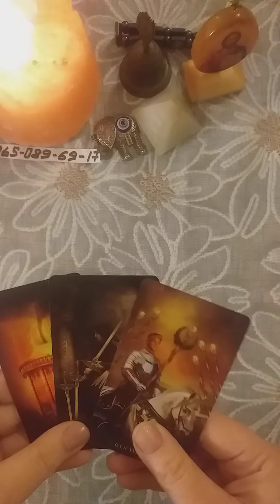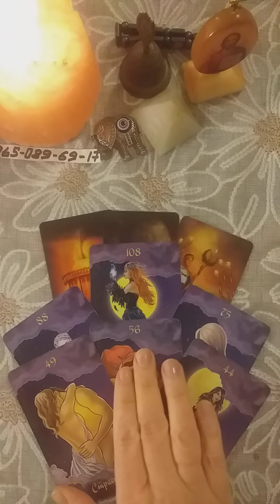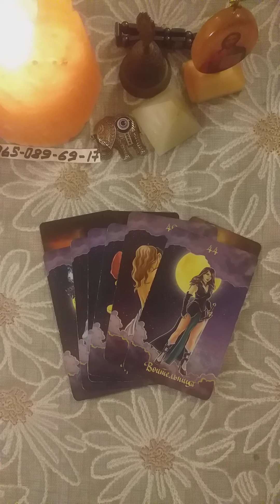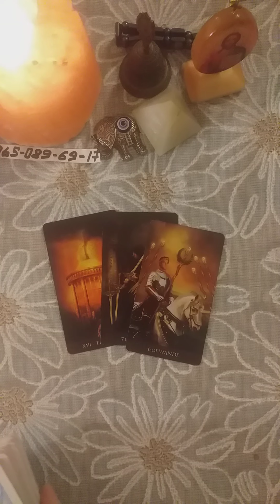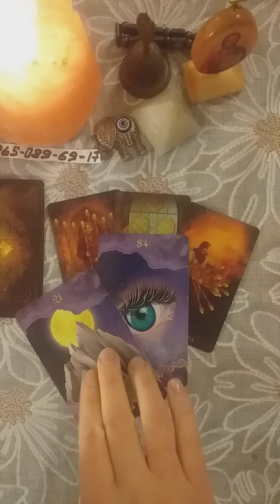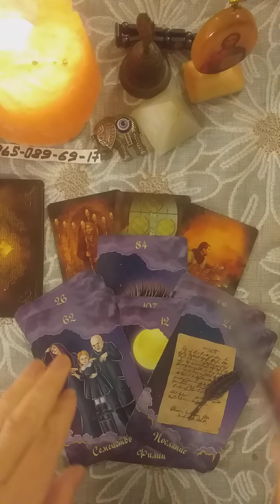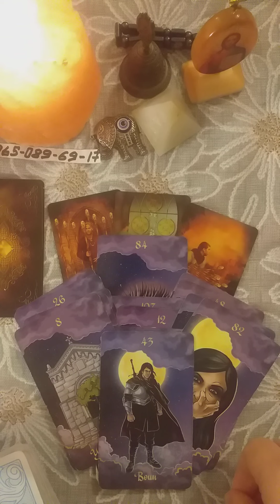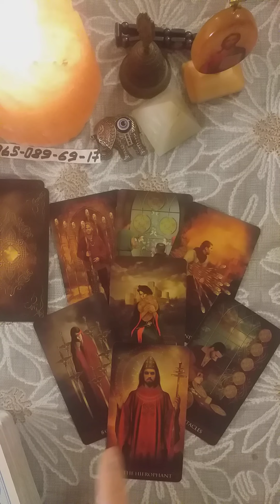ЕСТЬ ЛИ НА ВАС МАГИЯ?🧙‍♀️🧙‍♀️🧙‍♀️💣🔮🔮🔮гаданиетароонлайн tarot таро раскладытаро магия#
‼️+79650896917-личные расклады♦️пишите в ватсап или личным сообщением❤